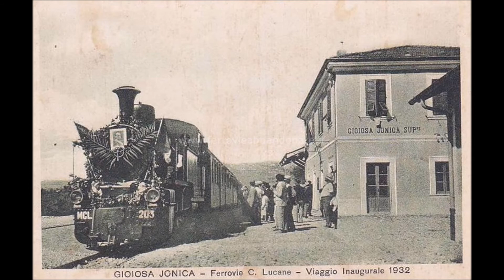Raccolta foto storiche FCL